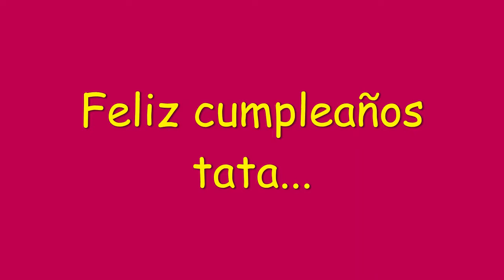Feliz cumple hermanita,,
En este vídeo , felicito por su cumple a mi hermana.
Que es todo un referente  para mi,,,